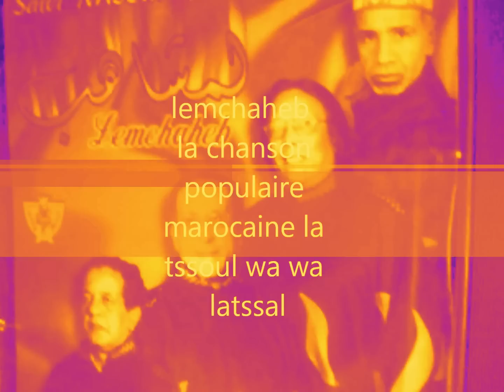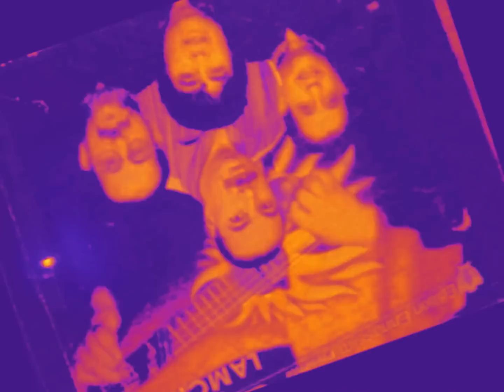LEMCHAHEB LA TSSOUL WA LATSSAL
lamchaheb la tssoul wa latssal